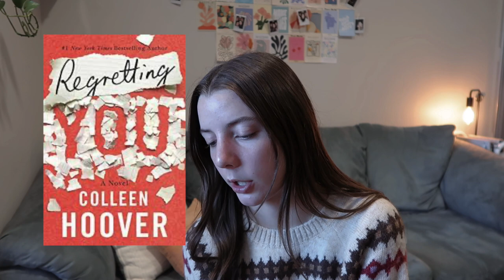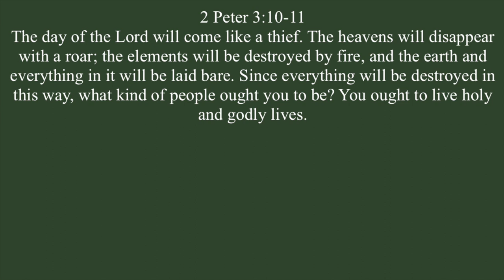BOOKMAS DAY 1: my spotify wrapped as books 🎶📖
happy first day of vlogmas! i am attempting to post 12 days in a row of book content so be on the look out!

↳ no music